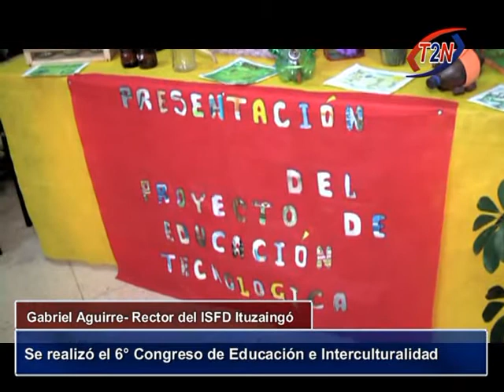Se realizó el 6º Congreso de Educación e Iterculturalidad